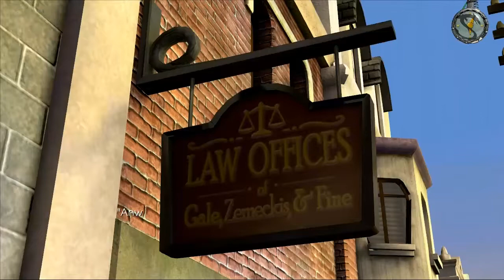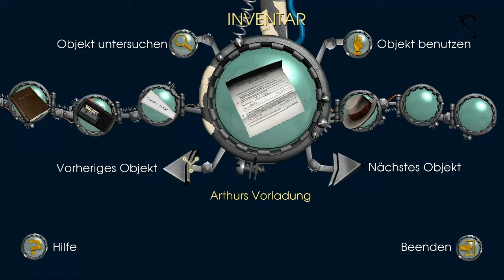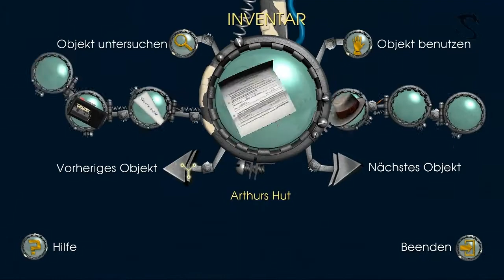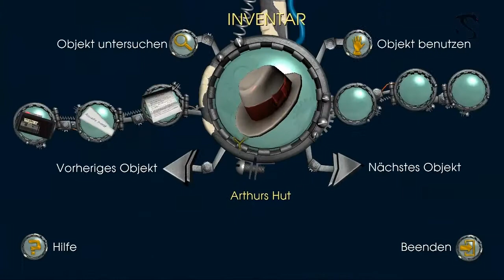Lets Play Back to the Future [EP. 1] [7] - Just take it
►ts3.dassaffe.de:9999 | kommt doch vorbei :)

Immerhin ein kleiner Fortschritt :D